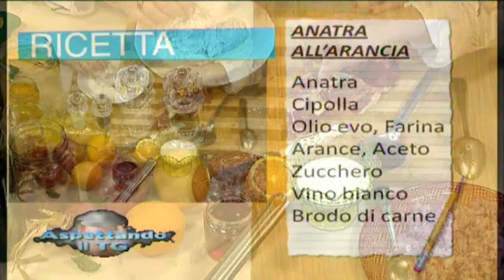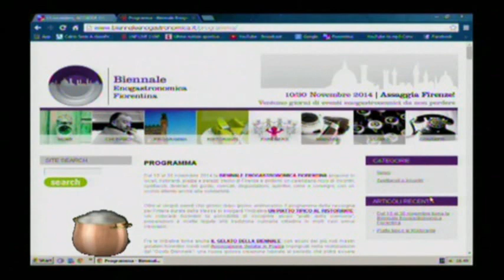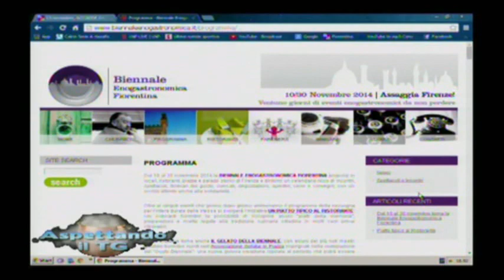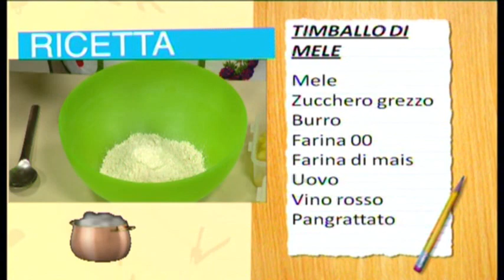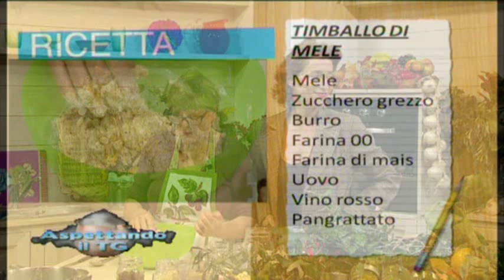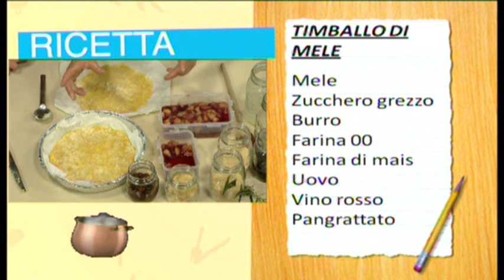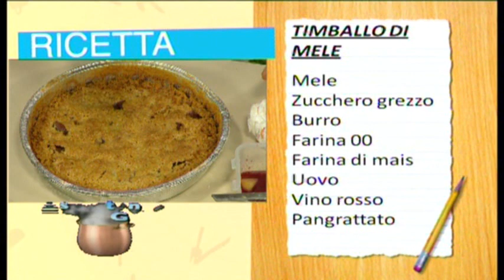ASPETTANDO IL TG | 13/11/2014